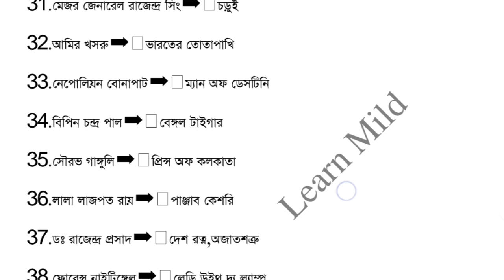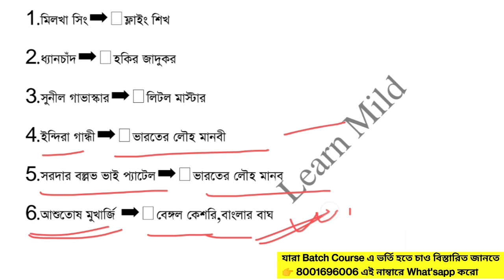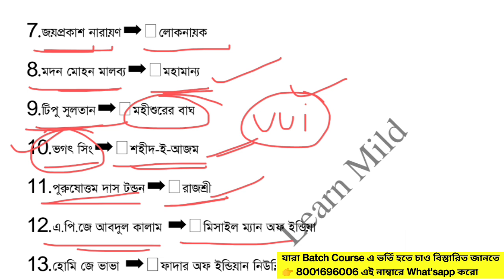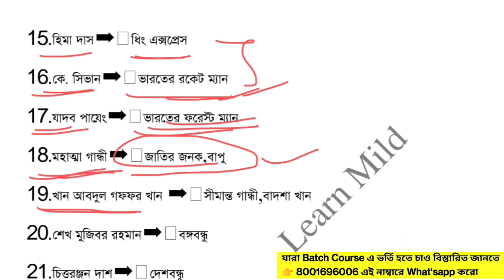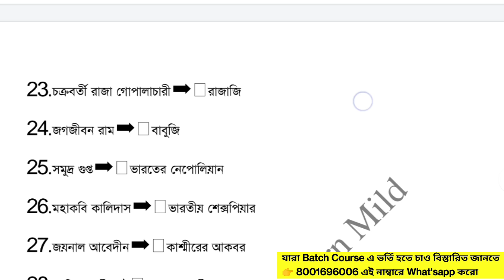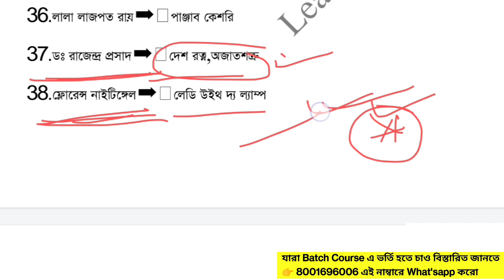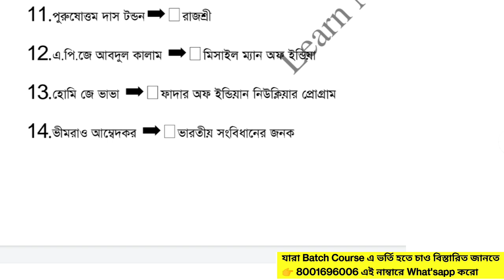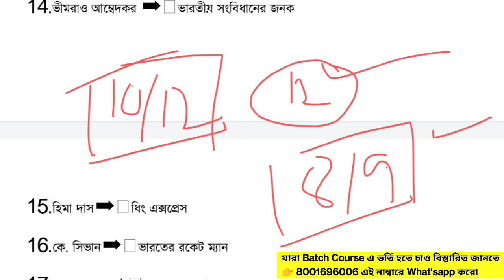GNM ANM Preparation 2024 | General Knowledge ( GK ) ANM GNM Class 2024 | Learn Mild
⭕ যারা GNM & ANM Entrance Exam 2024 এর জন্য Batch Course বা Private ভাবে Online এ পড়তে চাও 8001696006 এই নাম্বারে Phone pay / Google pay / paytm  যেকোন একটির মাধ্যমে শুধু মাত্র ₹ 599 Payment করুন (এই একবার ই Payment করতে হবে) এবং payment এর Screenshot দিয়ে এই নাম্বারে What's app  করুন সরাসরি Join করে নেওয়া হবে।  সমস্ত Subjects (জীবন বিজ্ঞান, ভৌত বিজ্ঞান, English, Maths, G.K, Reasoning ) চ্যাপ্টার ভিত্তক এবং Suggestion Live ক্লাস পাবে, এবং Mock Test  সঙ্গে Study Matrial পাবে । ক্লাস Miss হলে Recoded class পাবে। সোম থেকে শনি প্রতিদিন 7 PM  ক্লাস  হবে । Addmission এর পর ক্লাস রুটিন দিয়ে দেওয়া হবে।

life science for gnm anm 2024,
biology for gnm anm 2024,
physical science for gnm anm 2024,
gnm life science class 2024,
gnm anm 2024 preparation life science,
anm gnm life science 2024,
anm gnm online coaching 2024,
anm gnm,
gnm anm,
gnm anm 2024 life science preparation,
anm gnm preparation in bengali,
anm gnm physical science class 2024, anm gnm 2024 syllabus,
anm gnm life science syllabus 2024,
anm gnmpreparation in bengali,